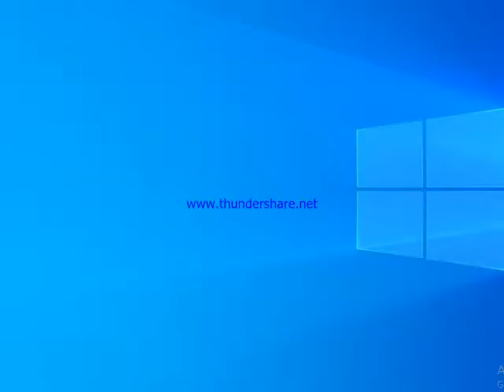SMBX2 Mario Challenge: Peach (1:23:04)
Result:
Victory
20 Course Passed
5 Stars
3 Losses of Live